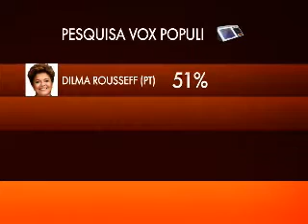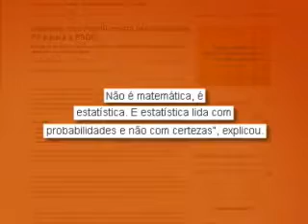Pesquisa Vox Populi Presidencial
Diferença entre os dois candidatos a presidência é de 12 pontos percentuais, segundo a última pesquisa.